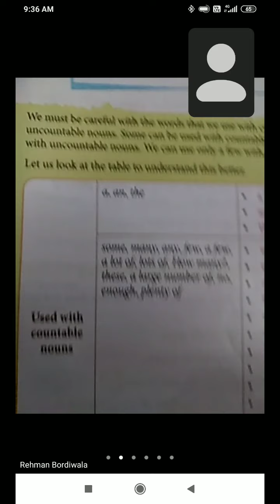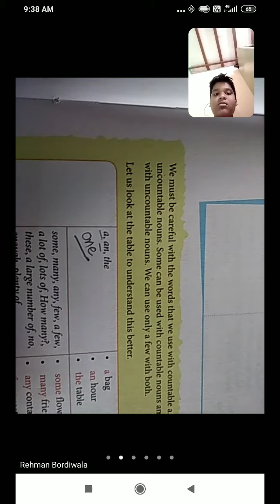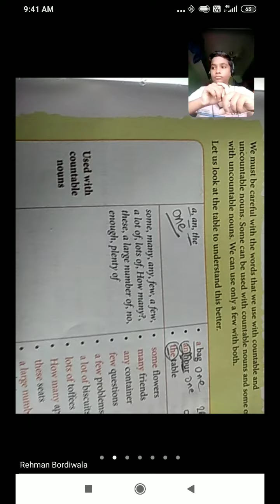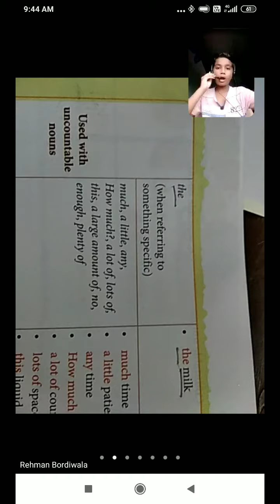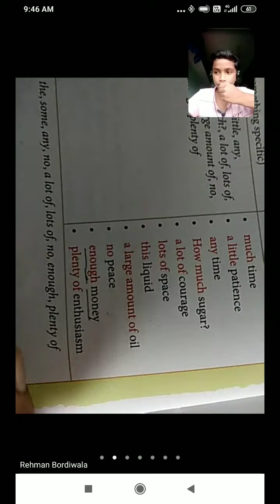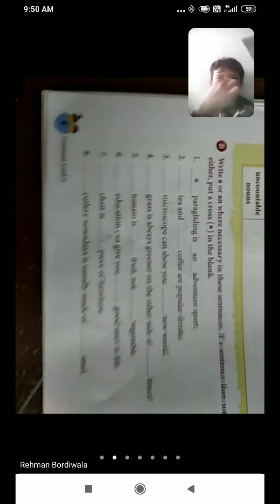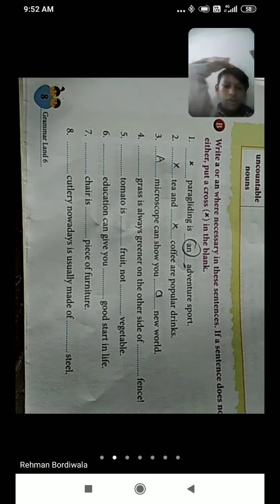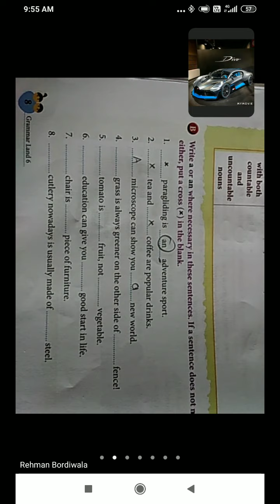Std-6 Subject :English II Topic :Nouns (Part 2)